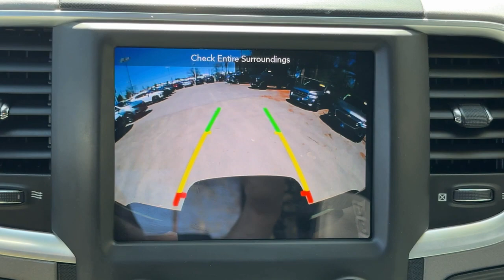2018 Ram 2500 Power Wagon 4x4 Crew Cab 64 Box Dartmouth, New Bedford, Raynham, Westport, Fall R...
Pre-Owned 2018 Ram 2500 Power Wagon 4x4 Crew Cab 64 Box available at Colonial South Chevrolet located in 361 State Rd, North Dartmouth, Massachusetts, 02747. Servicing the Dartmouth, New Bedford, Raynham, Westport, Fall River area.

You just found the  2018  Ram 2500.  The Ram 2500 has what it takes to get the big jobs done right. It's infused with heavy-duty capability, connected, convenient, comfortable, and built to last. Don't take risks in a truck that's not up to the task. Get the Ram 2500 and power up.